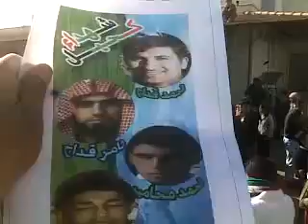20 1 Kehail Daraa أوغاريت كحيل حوران , مظاهرات جمعة معتقلي الثورة